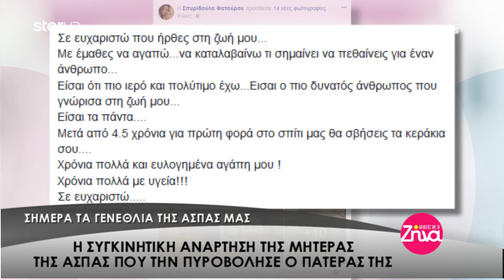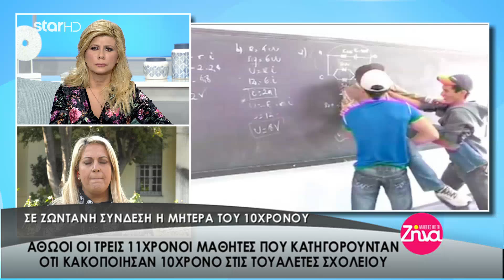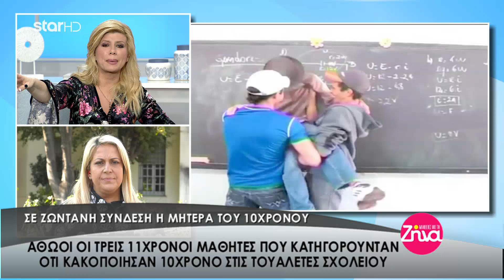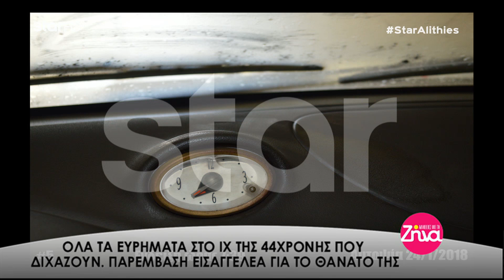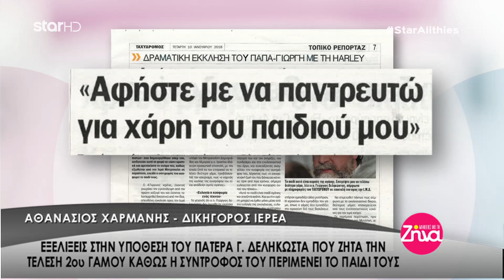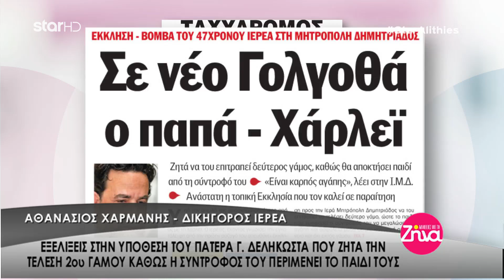"Αλήθειες με τη Ζήνα" - 26.1.2018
Θέματα σημερινής εκπομπής:

Ζωντανή σύνδεση με τον Χρήστο και την Μαρία από το Βιετνάμ. Το ζευγάρι που πήγε για τουρισμό εκεί και έγιναν επιτυχημένοι επιχειρηματίες με εστιατόρια.

Ζωντανή σύνδεση με την Ρούλα Κουσκουρή από το Βόλο. Αθώοι οι τρεις 11χρονοι μαθητές που κατηγορούνταν ότι βίασαν 10χρονο στις τουαλέτες σχολείου.

Μετά τη μάχη τους με τον καρκίνο έγινε σκοπός της ζωής τους η στήριξη σε όποιον άνθρωπο έχει ανάγκη. Στηρίζουν την Άσπα που την πυροβόλησε ο πατέρας της.

Ζωντανή σύνδεση με τον Γιώργο Σόμπολο από το Αιτωλικό. Όλα τα ευρήματα στο Ι.Χ της 44χρονης που διχάζουν. Παρέμβαση εισαγγελέα για το θάνατό της.

Ζωντανή σύνδεση με την Ρούλα Κουσκουρή από το Βόλο. Εξελίξεις στην υπόθεση του πατέρα Γεώργιου Δεληκώστα που ζητά την τέλεση δεύτερου γάμου καθώς η σύντροφός του είναι έγκυος. Κατηγορείται από την Μητρόπολη πνευματικά για πορνεία.